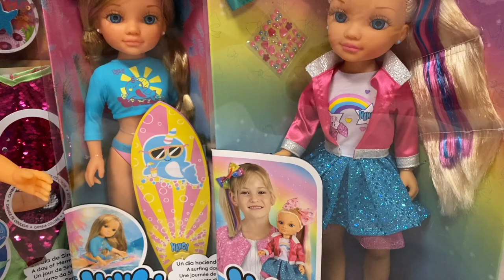NANCY La Muñeca mas Bonita Edición 2020 ► Juegos Juguetes y Coleccionables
Un dia con Nancy La Muñeca mas Bonita de Juguetes Famosa